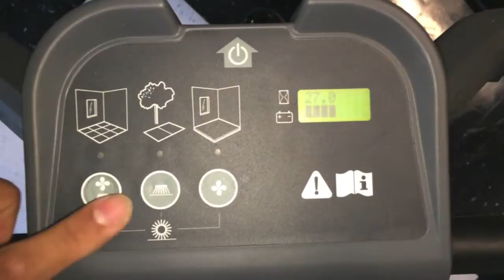S5 Walk-Behind Sweeper (Discontinued) | Demonstration | Tennant Company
This product has been discontinued.